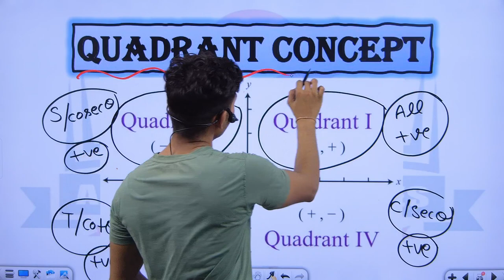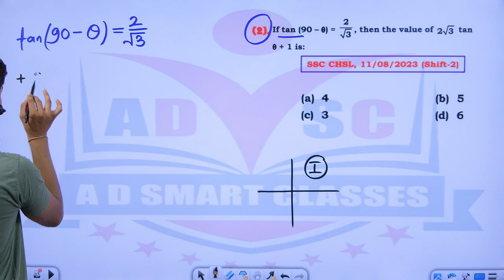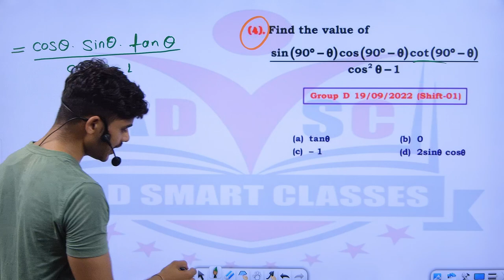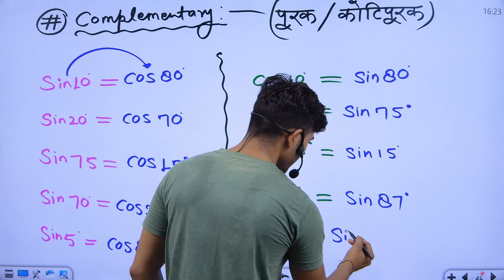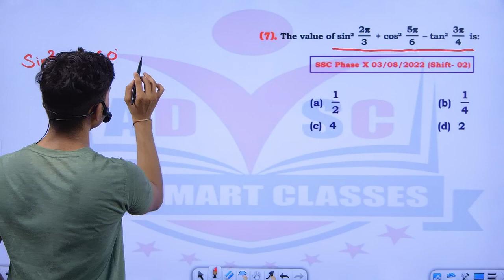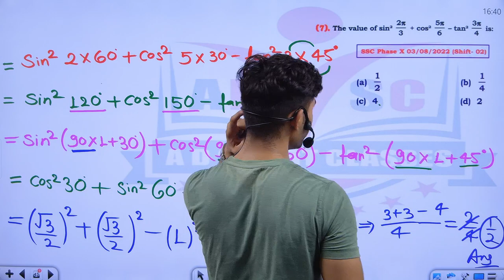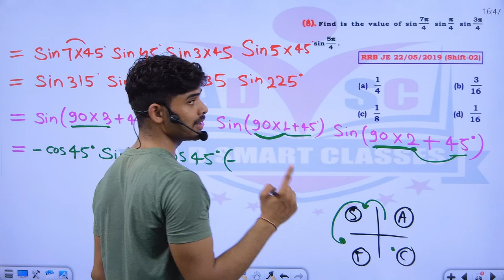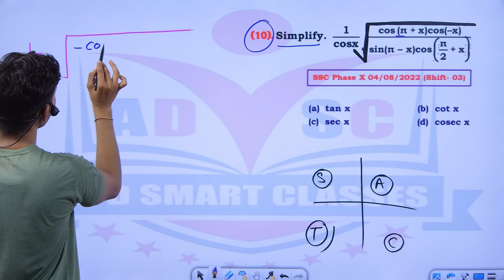Advance math || Trigonometry class 11 (Ques. based on QUADRANT Concept)